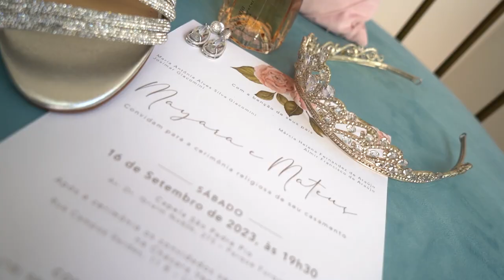Trailer Mayara e Matheus